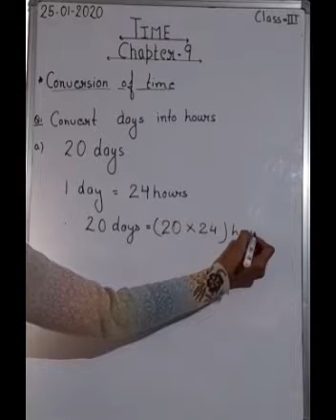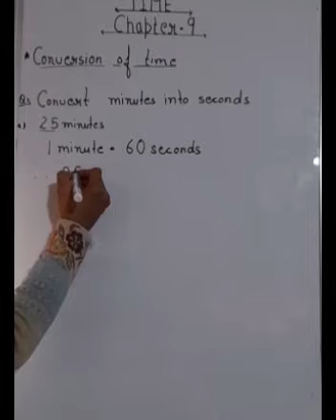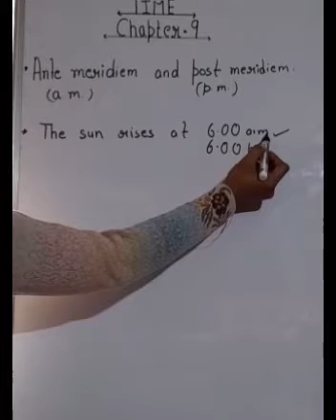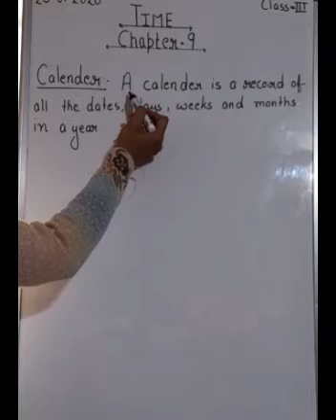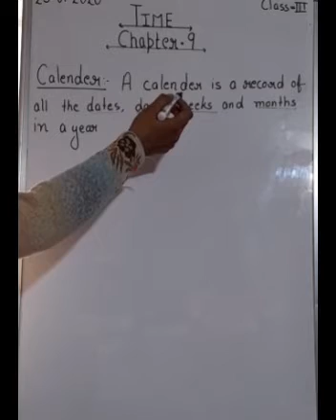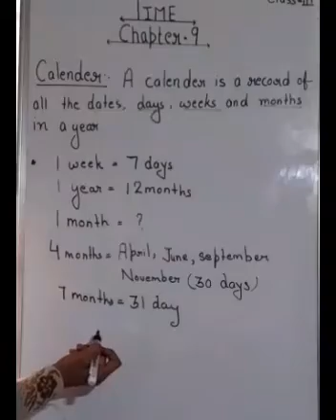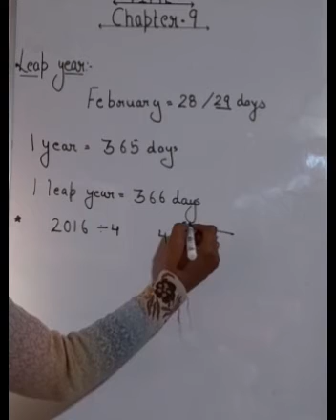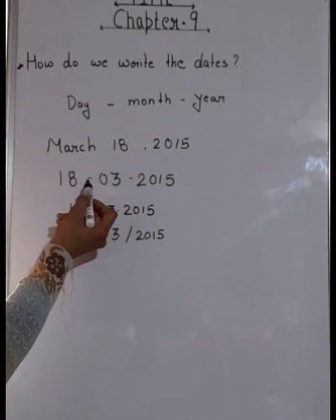CLASS:- III(Third) "MATHEMATICS" CHAPTER - 9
"TIME"
From PRACTISE MATHEMATICS Book - 3
By:- Mrs. Ekta Saklani